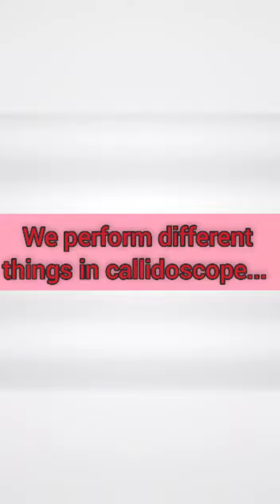2part How different things look in Callidoscope | prism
Welcome All
Keep supporting🙌
We will upload videos on experiment
Purpose:- This video is for education &  entertainment.
Light in Callidoscope how look like | prism

From:- SP_Creatubos(babu)